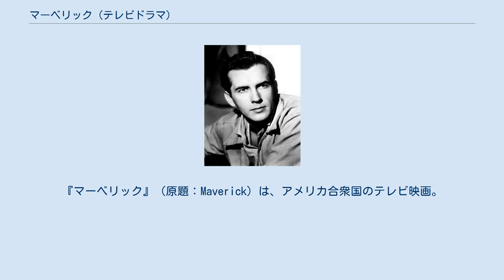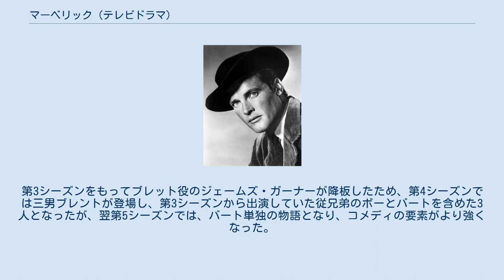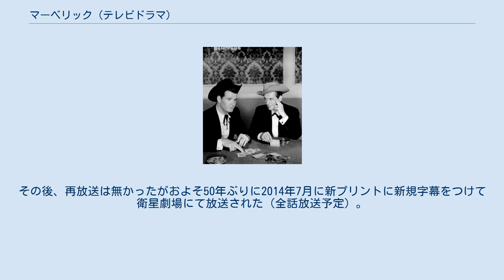マーベリック (テレビドラマ)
『マーベリック』（原題：Maverick）は、アメリカ合衆国のテレビ映画。
1880年代のアメリカ西部を舞台に、お金は大好きだが揉め事を嫌い、拳銃や暴力よりも話術でトラブルを切り抜けるギャンブラーが活躍する物語。
製作はワーナー・ブラザース。
 ジェームズ・ガーナー（左）とジャック・ケリー 巧みなカードさばきと度胸と機知で西部を渡り歩くブレット・マーベリック(ジェームズ・ガーナー)を主人公にスタートして、 それまでのテレビ西部劇の型を破って、口の達者な西部男を主人公にした軽妙なドラマ作りが受けて、アメリカでは5年続くシリーズとなった。
そしてジェームズ・ガーナーの出世作でもある。
 スタートしてすぐに主演のガーナーの撮影スケジュールの遅れから途中でマーベリック家の次男バートが登場し、第1〜第3シーズンは、長男ブレットと次男バートが活躍するエピソードが交互に放映された。
第3シーズンをもってブレット役のジェームズ・ガーナーが降板したため、第4シーズンでは三男ブレントが登場し、第3シーズンから出演していた従兄弟のボーとバートを含めた3人となったが、翌第5シーズンでは、バート単独の物語となり、コメディの要素がより強くなった。
 1994年にリチャード・ドナー監督、メル・ギブソン主演で劇場用映画としてリメイクされ、オリジナル版でブレット・マーベリックを演じたジェームズ・ガーナーも出演した。
 アメリカではABCテレビで1957年9月22日から1962年4月22日まで放送され、全5シーズン・124話で終了した。
その16年後、1978年9月3日にTVムービーで「ニュー・マーベリック」が放映されてジェームズ・ガーナーとジャック・ケリーがそのままの役で出演し、さらに1981年秋からTVミニシリーズとして「ブレット・マーベリック」がジェームズ・ガーナー主演で18話製作されて放映されている。
ジャック・ケリーも1話だけバート役で共演している。
 日本では1961年5月から1962年3月まで、NET（現：テレビ朝日）の毎週水曜20:00 - 21:00で放映されたが、第2シーズン以降は日本では放送されていない。
その後、再放送は無かったがおよそ50年ぶりに2014年7月に新プリントに新規字幕をつけて衛星劇場にて放送された（全話放送予定）。